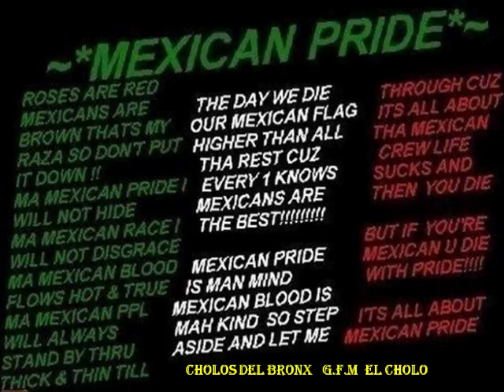Cholos del Bronx Gran familia Mexicana